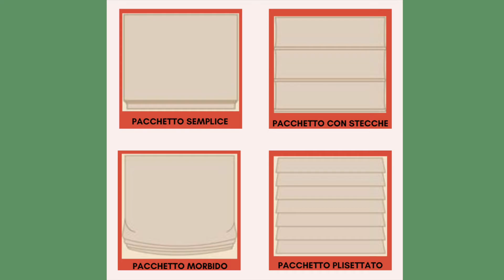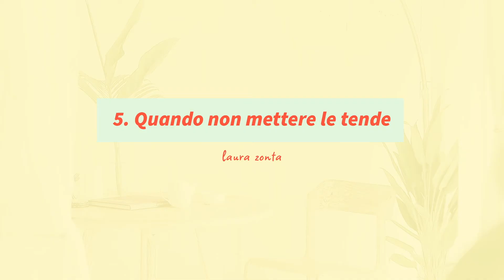QUALI TENDE METTERE IN UN SOGGIORNO MODERNO: 5 tipi di tende per arredare un soggiorno moderno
Ciao a tutte oggi vi suggerisco QUALI TENDE METTERE IN UN SOGGIORNO MODERNO secondo me e vi consiglio 5 tipi di tendaggi più uno finale.

Scrivimi per raccontarmi della tua casa 🛋

❤️ Sostienimi
Vuoi sostenere il mio canale?

📸  Alcune immagini del video le puoi trovare sul mio profilo Pinterest